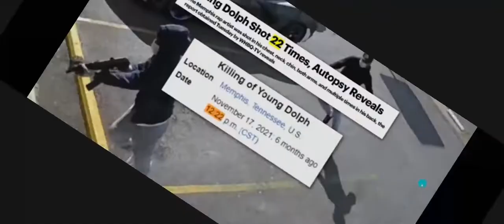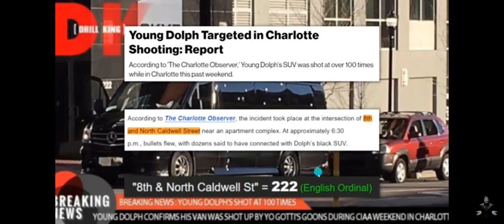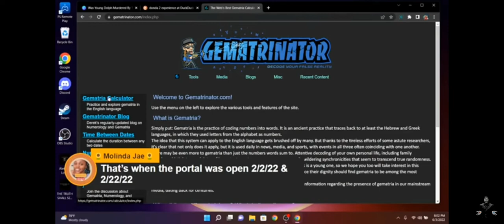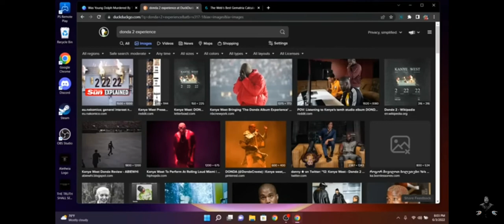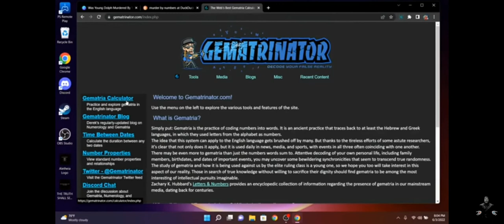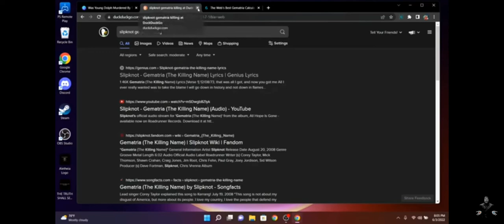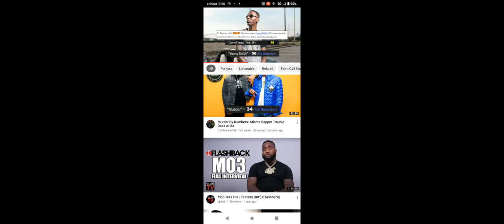Murdered By The Numbers - Music Industry Exposed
⚡ Meticore - $150 Per Sale + 85% Comms! ⚡

When A AMG 63

If someone signs up for a Mods & Miles account using your code, you'll earn 500 entries.

Webull

FREE Stocks